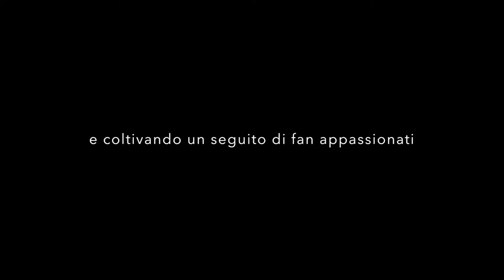Americani Bravi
Pensavo di sapere come organizzare un webinar prestando attenzione a tutti i dettagli, ma mi sbagliavo di grosso.
Riferimenti:
eLearningGuild